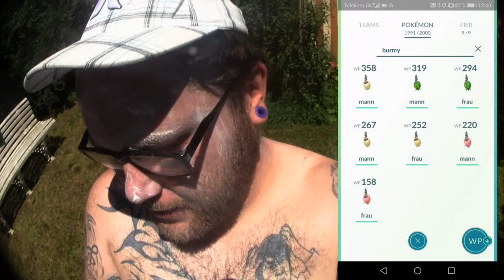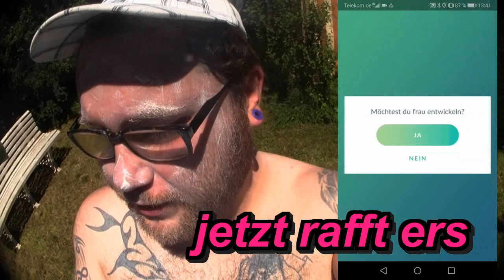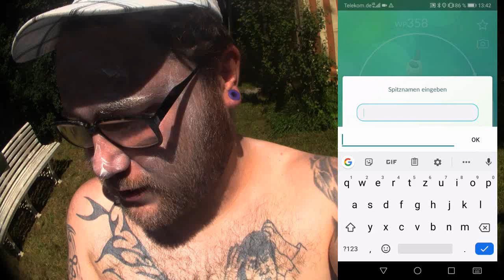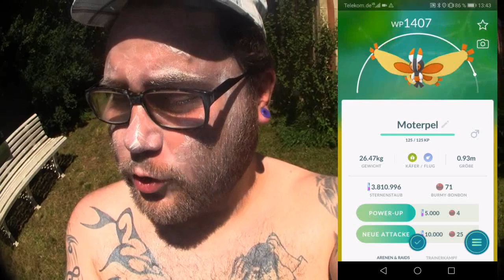Burmy Pool Eskalation mit Suplex | Pokémon GO Deutsch # 360